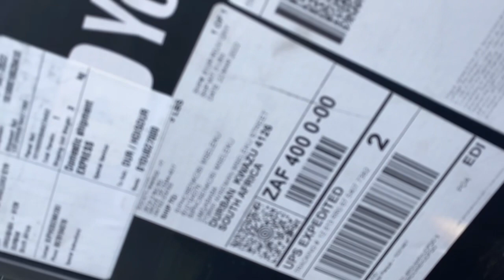Unboxing My 100k YouTube Award 🥇